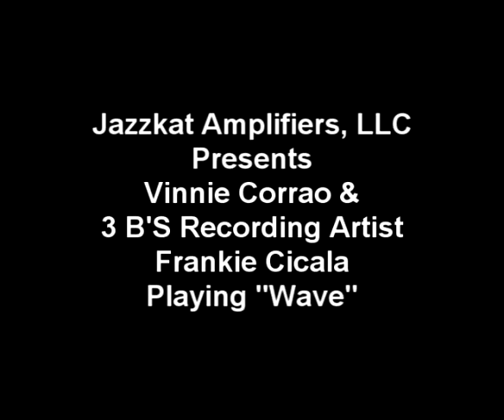Jazzkat Presents "Wave"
Vinnie Corrao & Frankie Cicala Play "Wave" using the new TomaKat amplifier from Jazzkat